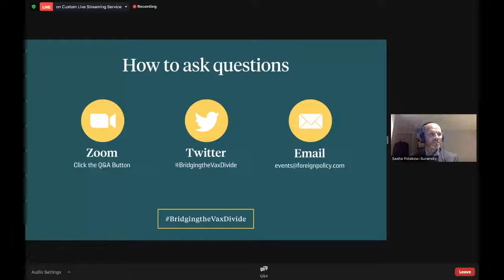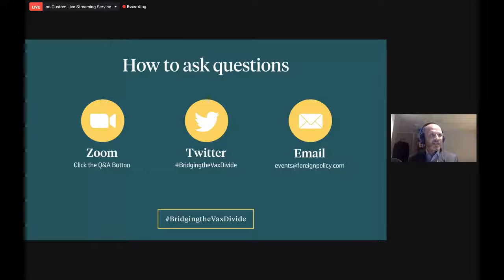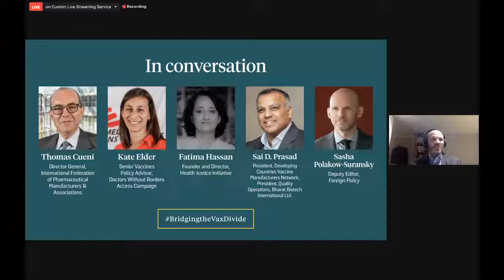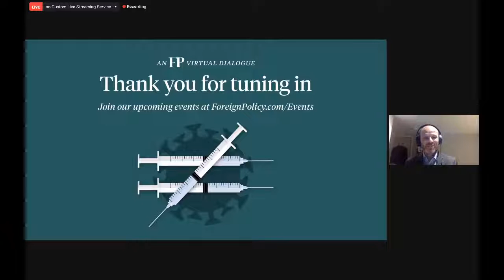Minister Pandor participates in a Virtual Dialogue : How to End Vaccine Apartheid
Minister of International Relations and Cooperation, Dr Naledi Pandor participates in a Virtual Dialogue : How to End Vaccine Apartheid . 16 December 2021.